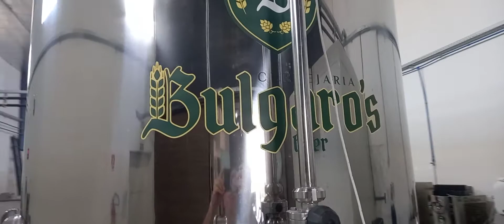cerveja artesanal em sorocaba